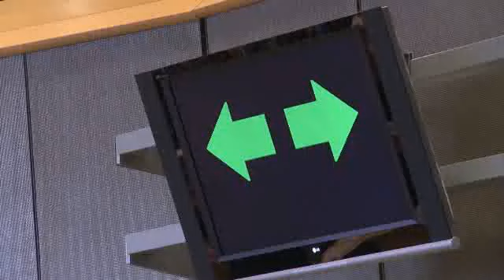No cross-border transport with megatrucks in the European Union